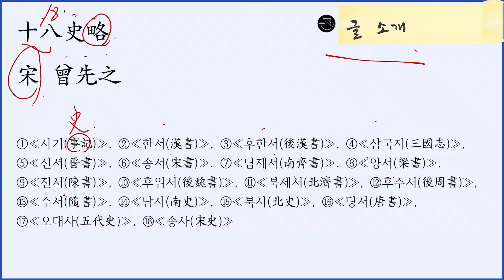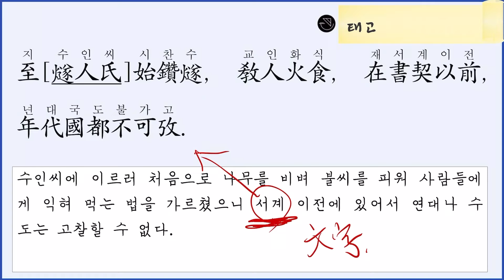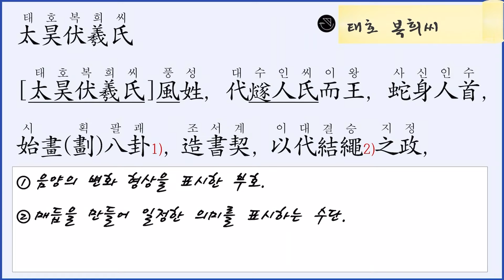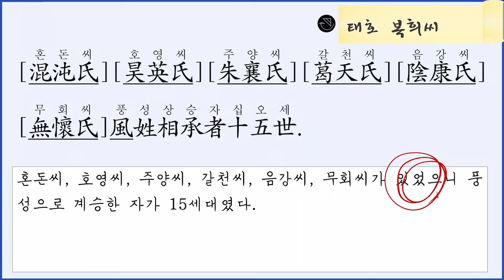십팔사략1: 태고~태호 복희씨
📘 트위터: @worungong